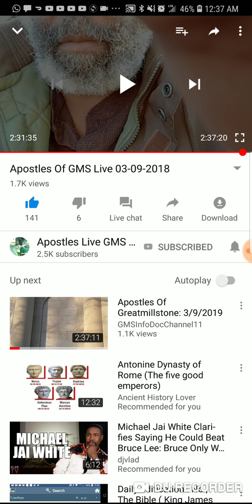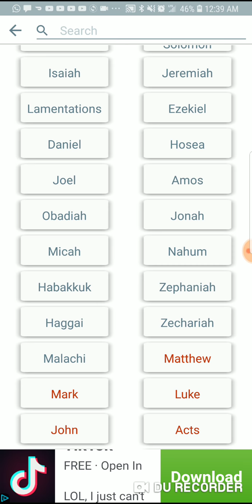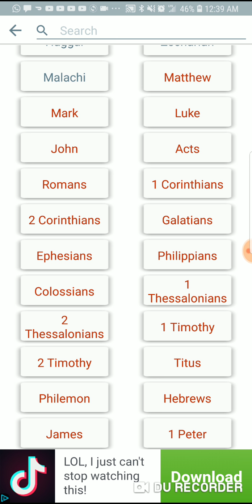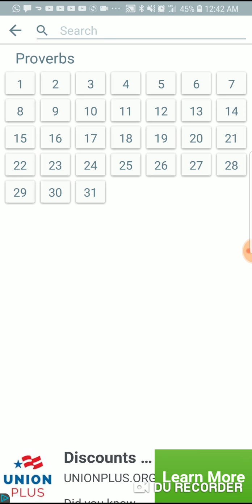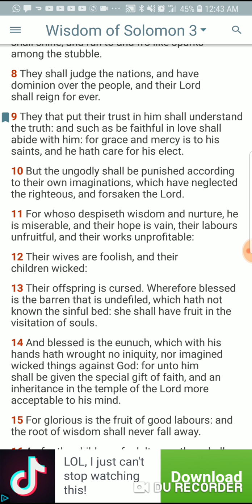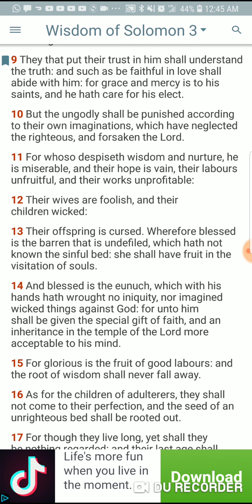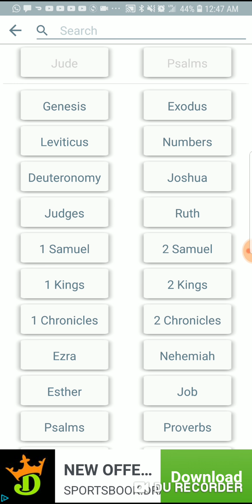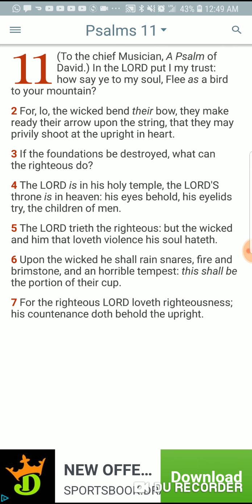Its not about "IF" but "WHEN" Esau will receive his punishments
Psalms 11:5
[5]The LORD trieth the righteous: but the wicked and him that loveth violence his soul hateth.